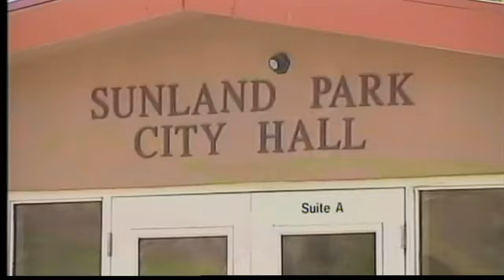New mayor selected in Sunland Park